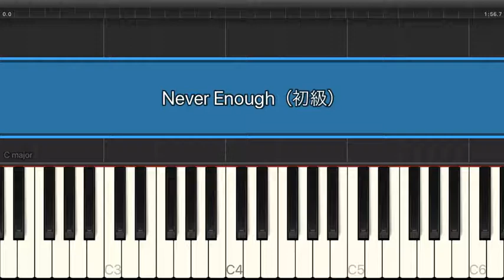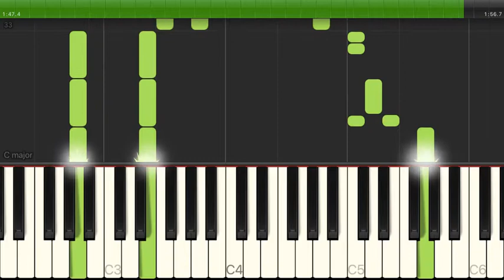Never Enough / Benj Pasek, Justin Paul（電子楽譜カノン）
Never Enough / Benj Pasek, Justin Paul（初級） のピアノ楽譜はこちらから

【アーティスト】Benj Pasek, Justin Paul
【難易度】初級